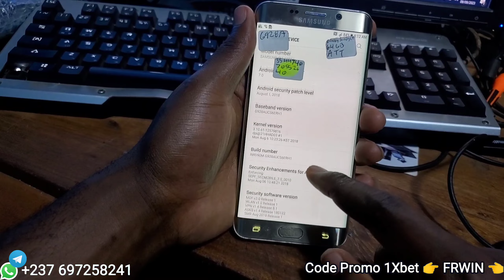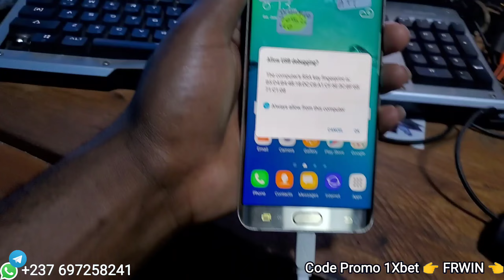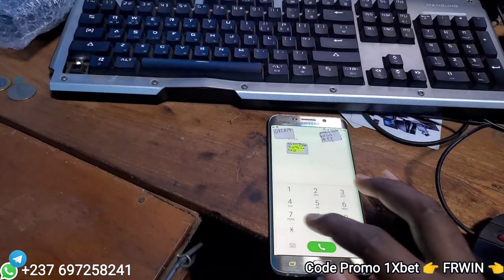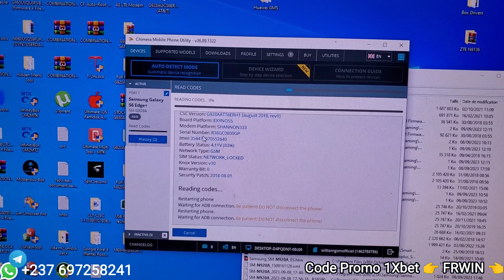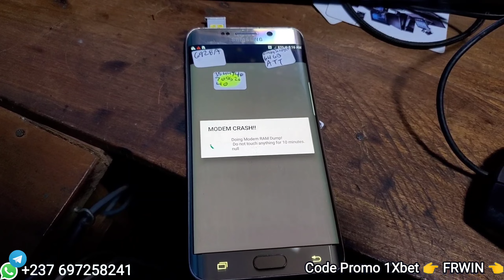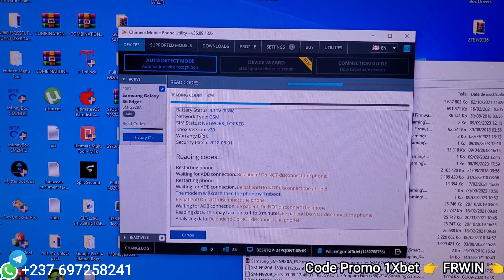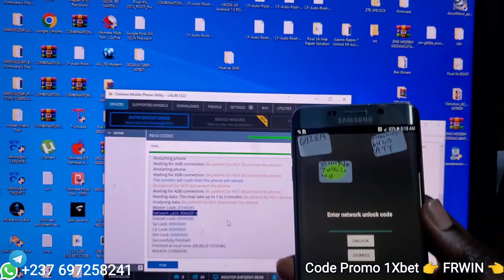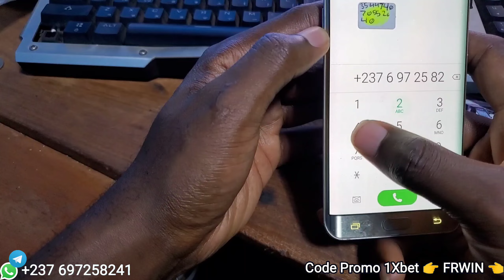Samsung S6 Edge + unlock (Read code) G928A U6 AT&T unlock by chimeraTool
Comment débloquer le réseau des samsung S6 Edge + avec chimera est le but de cette vidéo.